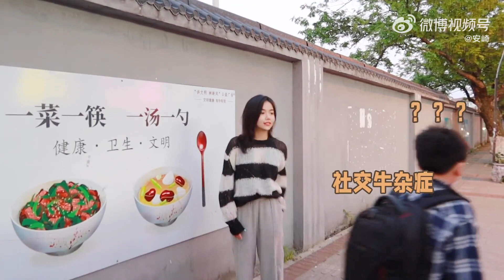【安崎】声生不息 第二期♫︎𝐕𝐋𝐎𝐆💃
记录一个温柔修勾🐩